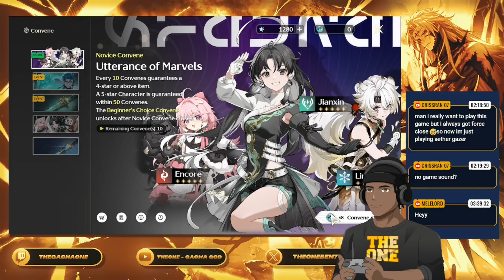[Wuthering Waves] INSANE PULLS! WHO DO WE GET?!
In this video, we do summons in Wuthering Waves!